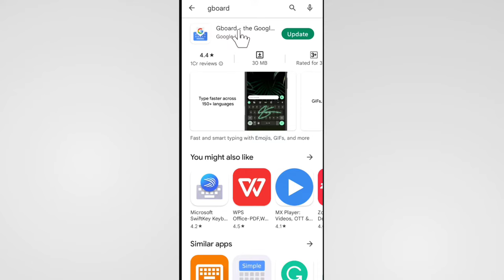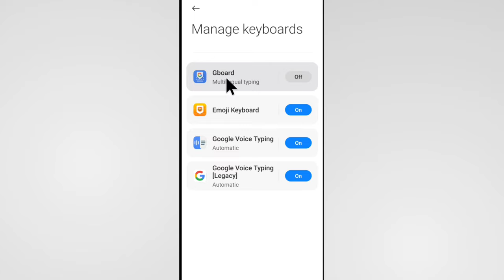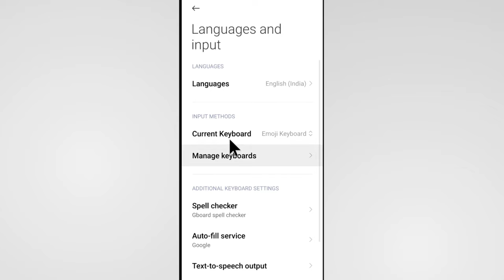Whatsapp Ka Keyboard Gayab Ho Jaaye To Kya Karen | Whatsapp Ka Keyboard Kaise Wapas Laye